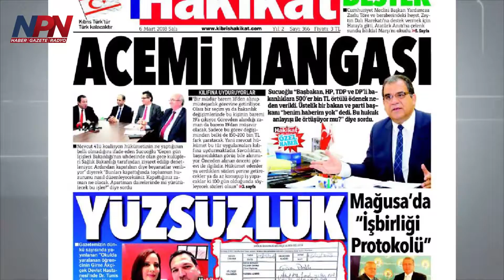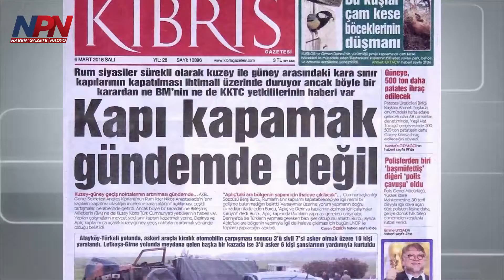Gazete Manşetleri -6 Mart 2018